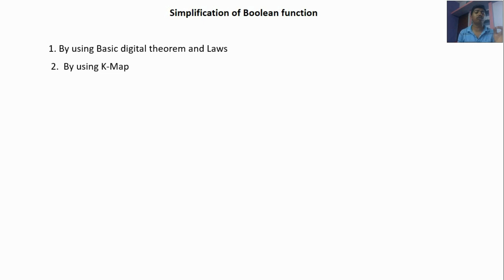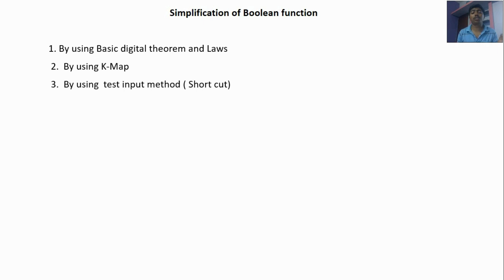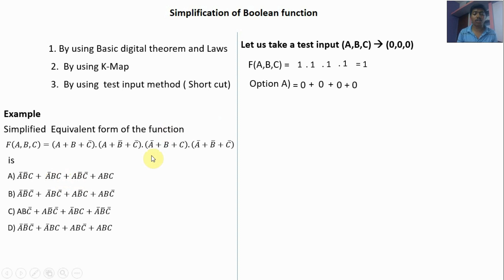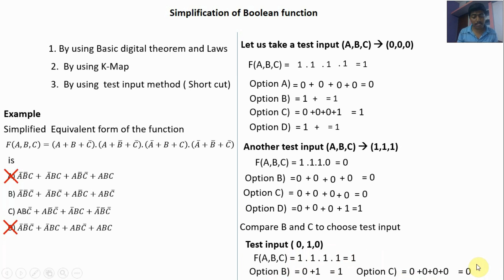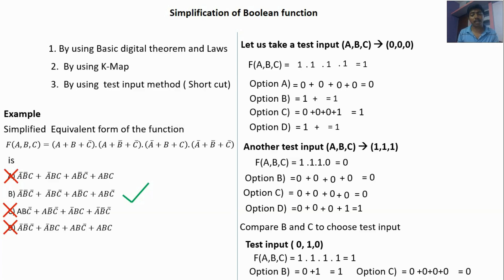Simplification of Boolean function | shortcut | simplify within one minute| Easiest approach |TAMIL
Preparation for Government Examination (RRB/TNPSC/UPSC/GATE/ISRO/ IES/ GATE/other JE and AE).
Join with my channel and watch continuously all the videos, definitely you will be a Government engineer/officer.